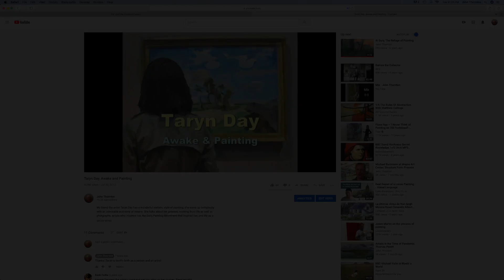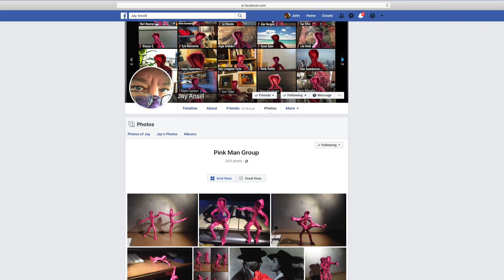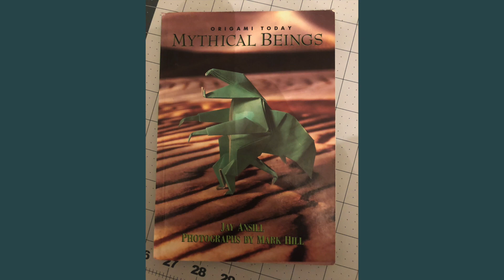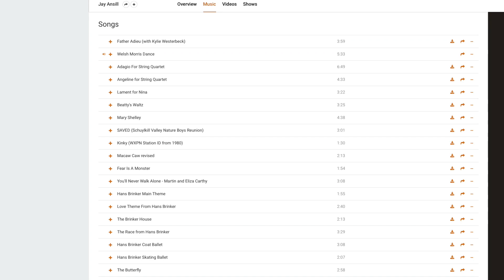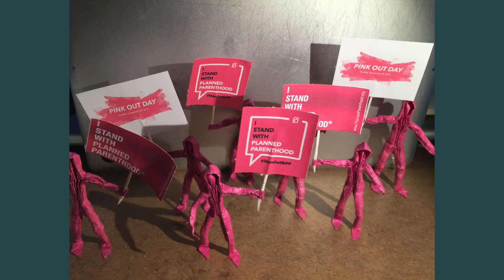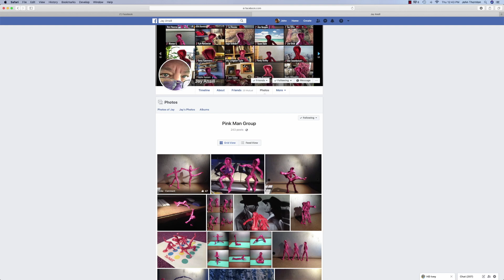Artists in the Time of Pandemic, Jay Ansill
My artist friend Taryn Day told me that two of the most fascinating people she has ever known live near her in Bucks County and that both were doing some very creative things during the pandemic. I just made a film about the amazing Claude Balant. Now it is her husband’s turn. I think you are going to appreciate Jay Ansill’s thoughtfulness and sense of humor as much as I do, plus the beauty of his music.